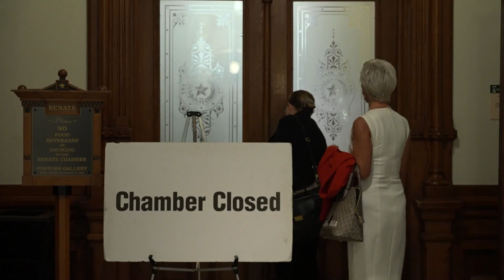Ken Paxton's alleged mistress, Laura Olson, arrives at the impeachment trial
Ken Paxton's alleged mistress, Laura Olson, arrives at the impeachment trial on September 13, 2023.